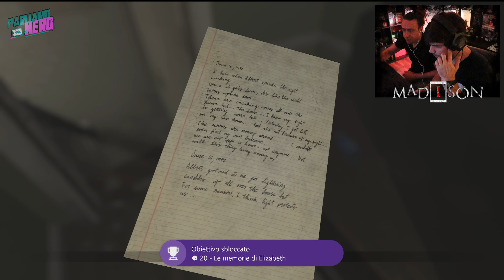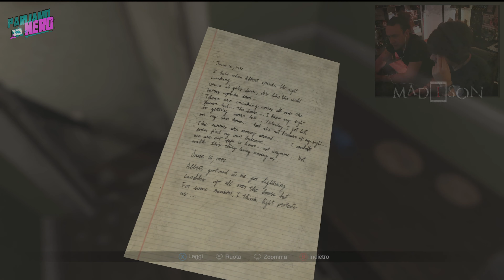Il RITUALE di possessione...PANICO! - MADISON PT. 5 (4K UHD - Playthrough ITA)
Contatti:
►PSN: Aldobrrrr / Freyer84
►Xbox: Aldobrrrr / Licaone84
►Steam: aldobrrrr / Licaon84

Nuova Run Horror su un titolo PAZZESCO. MADISON è una roba assurda e lo vivremo interamente insieme. Questo è il quinto episodio.
Mi raccomando di CLICCARE sulla CAMPANELLA per rimanere sempre aggiornati su tutti i video, e fateci sapere la vostra opinione qui sotto nei commenti.

-ParliamoNerd-